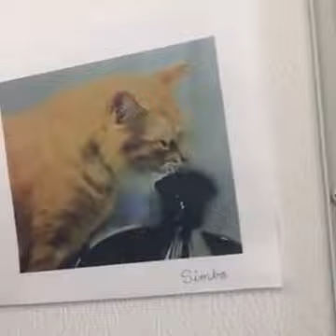Meow invites you to join us for afternoon tour!